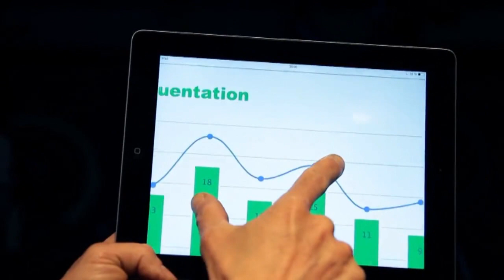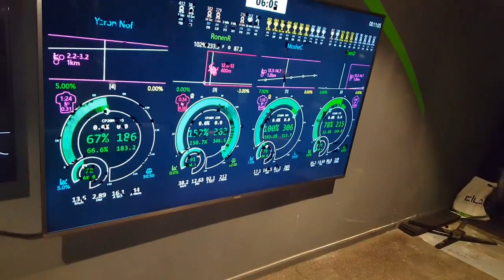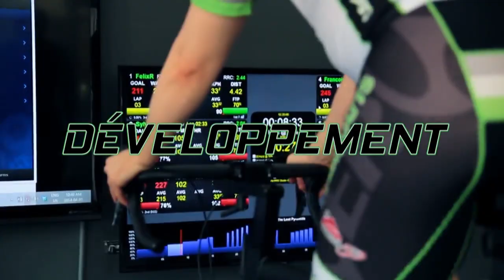כישלון והתמודדות עם המגבלה שלנו בספורט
התקדמות שלנו כספורטאים, מסטרס, עלית או מקצוענים, הוא הניסיון שלנו לשפר את היכולת הכי חלשה שלנו. היא יכולה להיות משקל, מהירות, כוח, מגבלה מנטאלית (בשנים האחרונות זאת הכי באופנה בקרב ספורטאים צעירים, בדר"כ היא סתם מסתירה עצלנות...) האיכות שלנו כספורטאים (בכל רמה) היא המוכנות והיכולת שלנו להתמודד עם אותו כישלון או מגבלה. מסובך ? לא כל כך.
(אגב - זה בסדר גמור להרגיש באי נוחות מול כשלון או באימון המגבלה שלנו, אם זה היה כיף כנראה שמשהו לא בסדר...אז תרגישו בסדר שאתם נכשלים, אבל לא יותר מדי )